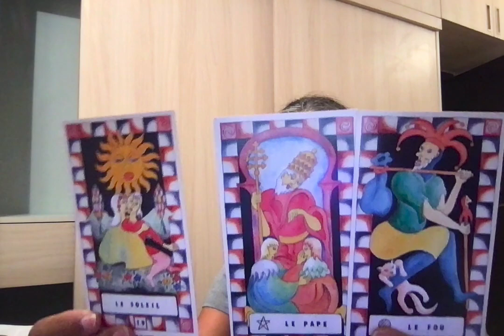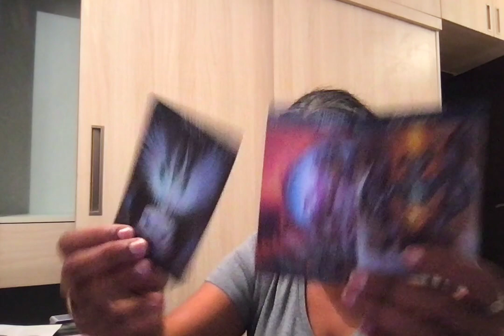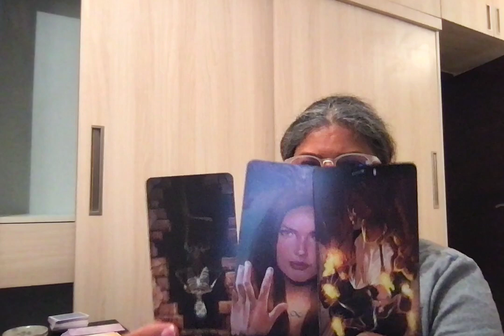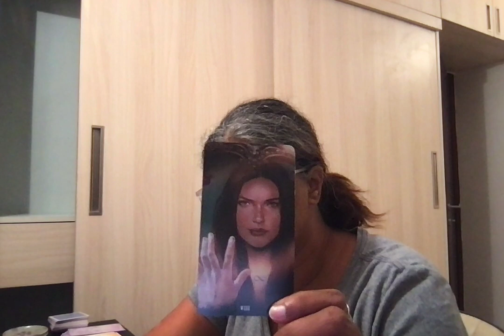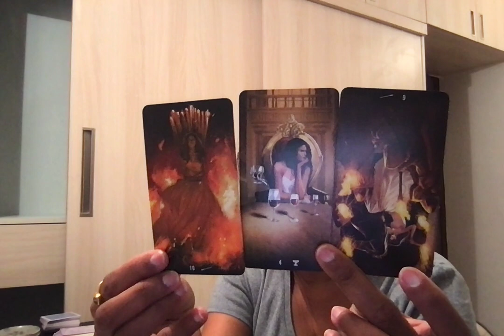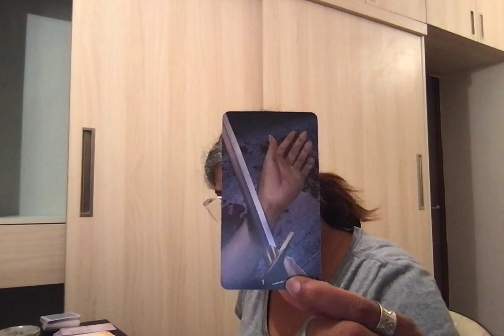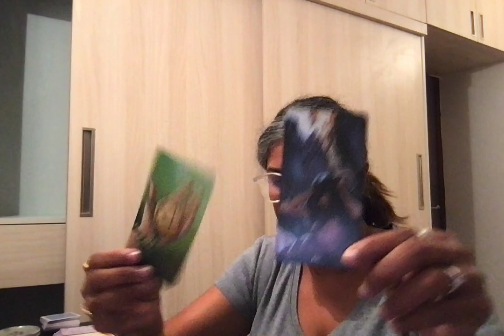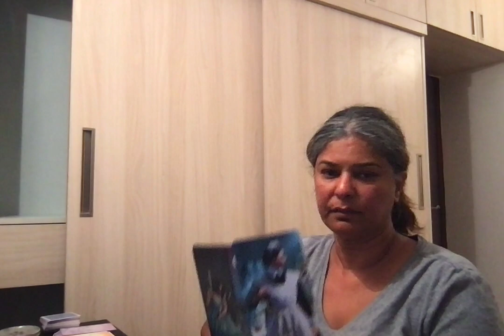The Real Tarot 1123: Tristyn Bailey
Time Stamp: Rant ( per usual 🥴 ) 0.00 to 30.35 mins.
Reading starts at : 30.35 mins.